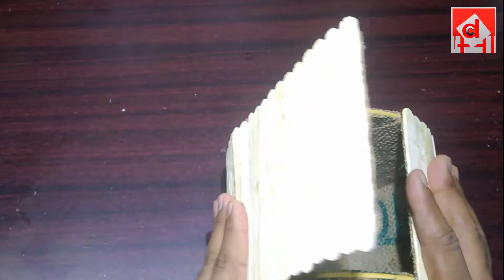Jute Art and Craft How To Make Jute flower vase with jute rope